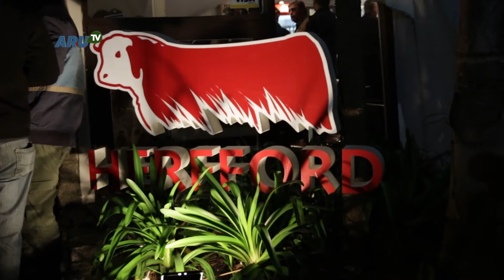Expo Prado 2016 - Festejo Hereford